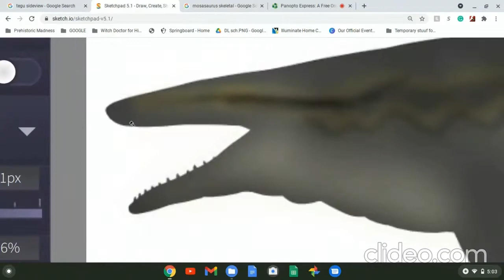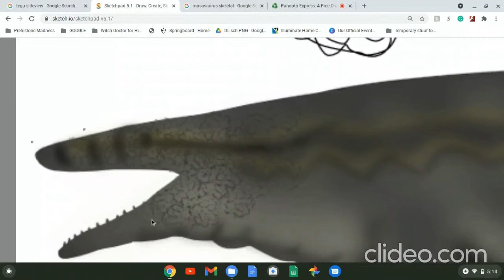Mosasaurus Hoffmani Speed-Paint Tutorial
When you get there, tell 'em i sent ya